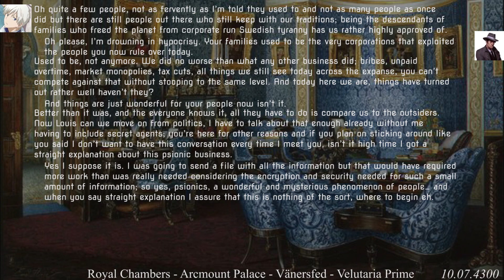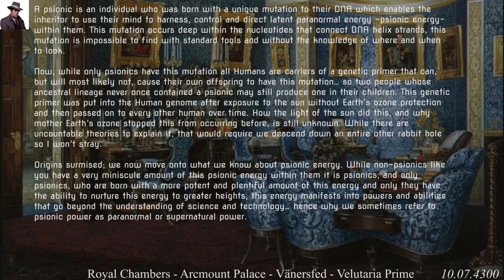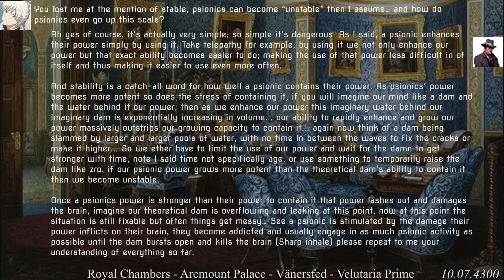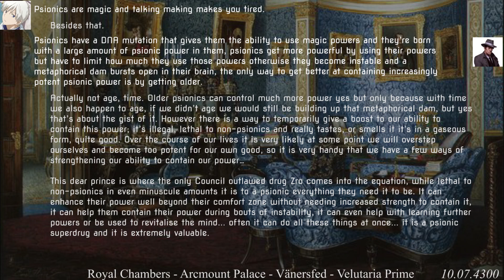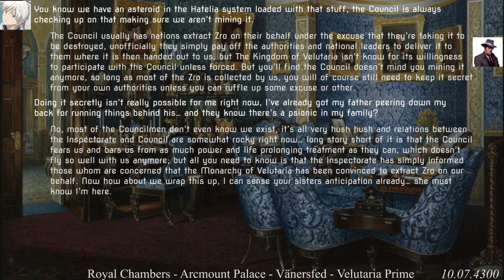Memories Of The Past 7 - Recall: Psionics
Knowing that the doctor will at best not believe a word he says, Isaac recounts the point in his life when he was finally introduced to the world of Psionics.